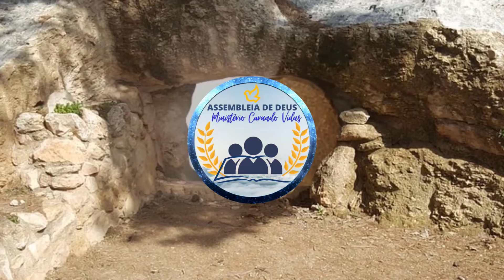Pb.Gilson | Minha bênção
Saí de casa hoje decidi
Só vou voltar com a benção que eu vim buscar
Chega de tristeza, nada de derrota
Hoje eu estou vendo, Deus vai operar

Eu tô ligado, de olho na benção
A minha fé me diz que hoje eu chego lá
Jesus está aqui, eu sinto sua presença
E o que eu quero ele vai me dar

Me dá a minha benção, eu quero a minha benção
Jesus aquela benção que eu já te falei
Me dá, me dá, me dá a minha benção
Jesus, aquela benção que eu tanto chorei
Jesus aquela benção que eu vim buscar
Jesus vou abraçar o Senhor agora
Não te deixo embora sem me abençoar

II
Jesus é forte, santo e poderoso
Também é maravilhoso para operar
Todo seu problema vai cair por terra
Quem estiver doente ele vai curar

Fique ligado, de olho na benção
Hoje ao teu lado ele vai passar
Olhe ele aí e sinta sua presença
Abrace com ele e vamos cantar

O seu poder é grande e nunca mudou
Operou no passado, opera no presente
Ele deu vista ao cego e curou leprosos
Curou a sogra de Pedro que estava doente
E hoje aqui ele vai fazer
Milagres e maravilhas eu já posso ver
Entrar no mistério agora para receber
Irmão, não perca tempo, apresse em dizer